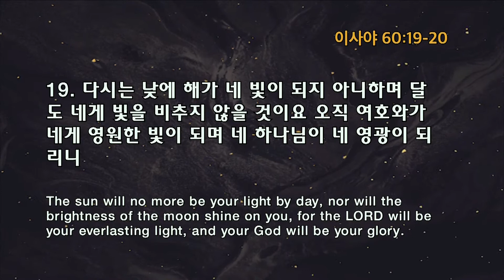[주일] [대림절 3] 빛이 이긴 슬픔의 날 (사 60:19-20) 송병주 12162018